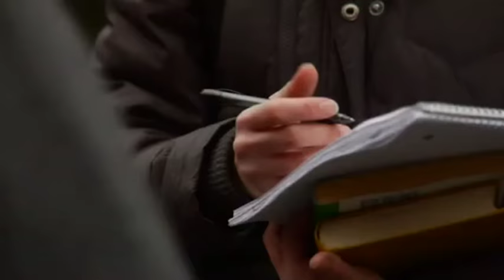Aster & Vivian -This is love by Mozella